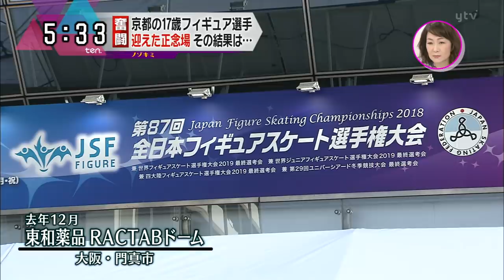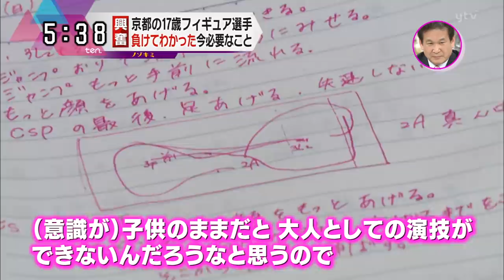Yuna Shiraiwa 白岩優奈選手特集 2019.1.14